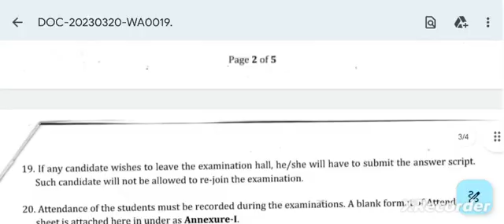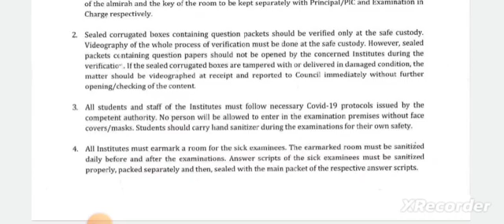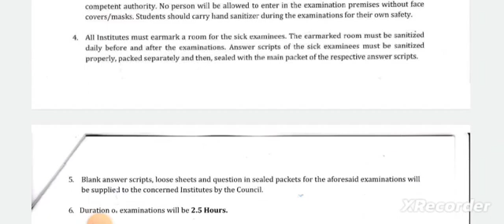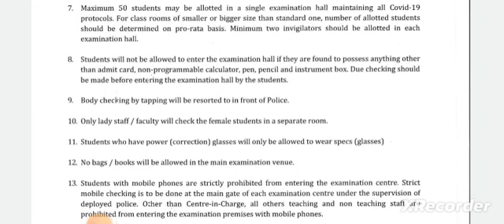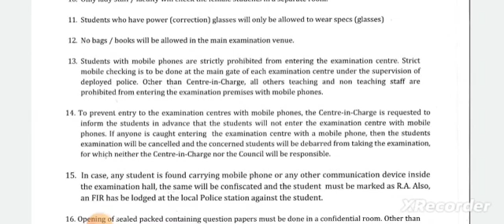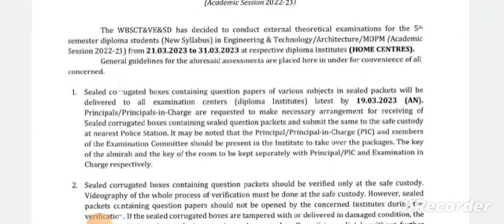Important Exam Guidelines 🤔 | Diploma 5th Sem | WBSCTE | Theory এক্সামের জন্য গুরুত্বপূর্ণ গাইডলাইনস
Group 1:-(Full)

Qualification Details:-
LBS(Land Building Surveyor)
ITI (SURVEYOR)